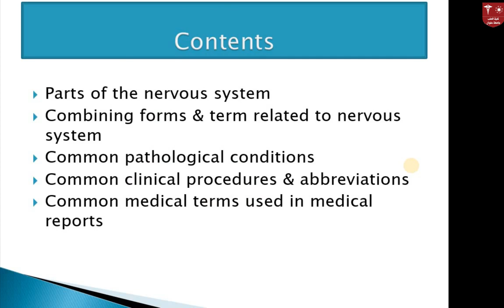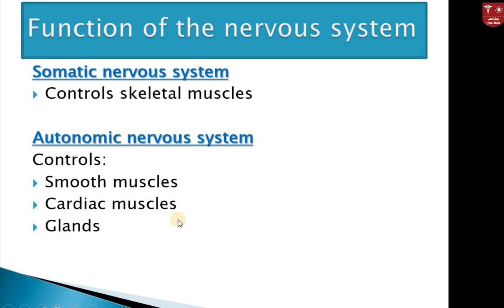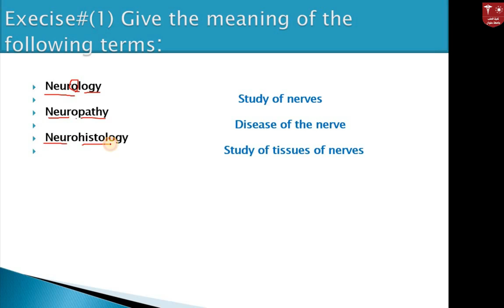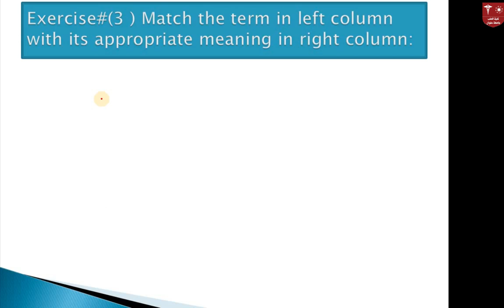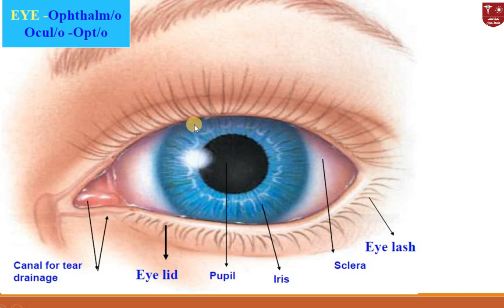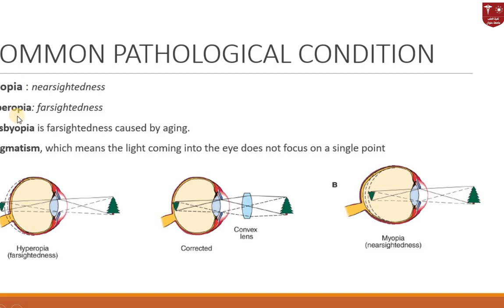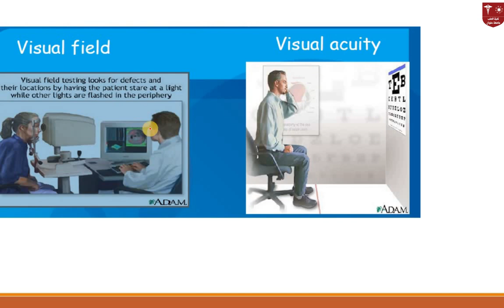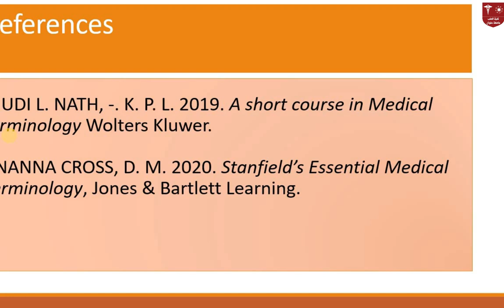4. CNS and Sense organs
(محاضرة) الـ (Terminology) (الرابعة) ليوم (الأحد 2-5-2020)
هذه المادة مخصصة للفرقة (الأولي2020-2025) لموديول الـ (LOC 103)